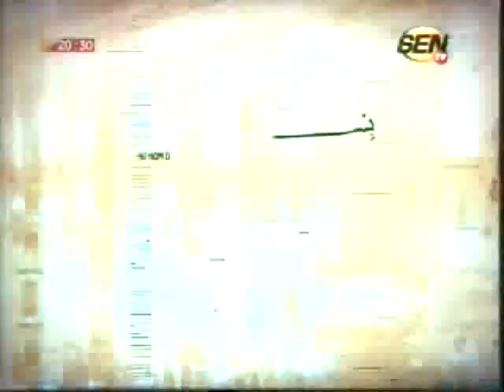Sen Diné du lundi 16 juin 2014